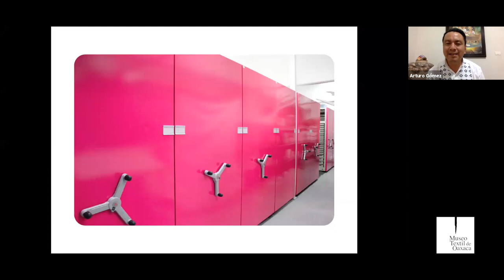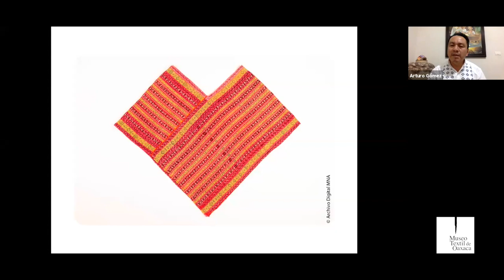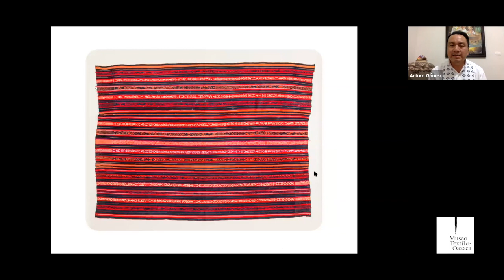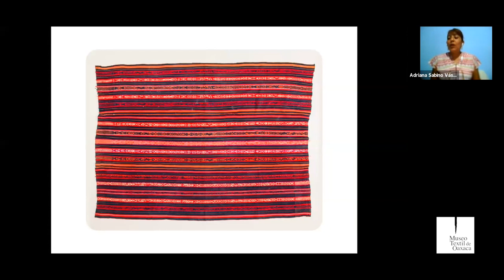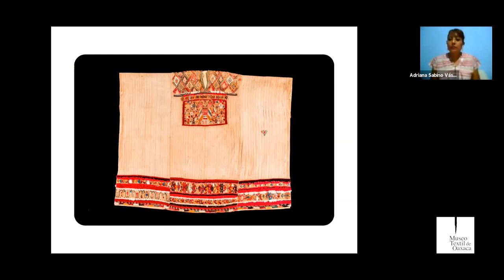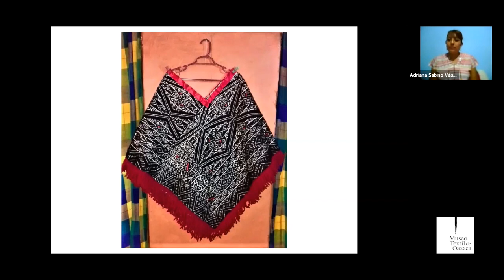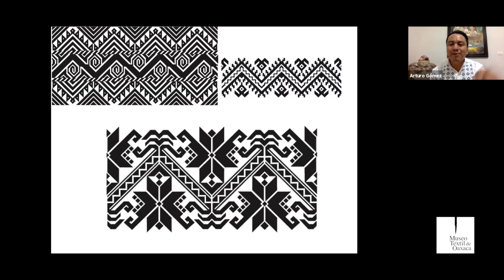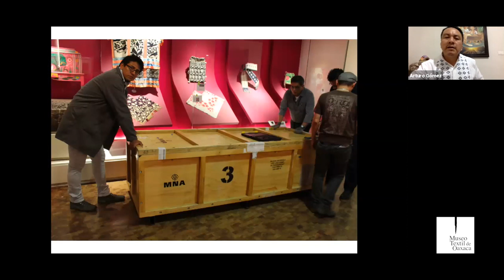Arturo Gómez Martínez / Las historias que tejemos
Arturo Gómez Martínez / Subdirector de Etnografía, Museo Nacional de Antropología, Ciudad de México.

La plática es parte del ciclo de charlas "Las historias que tejemos. Miradas y reflexiones en torno a los hilos", organizadas por el Museo Textil de Oaxaca.